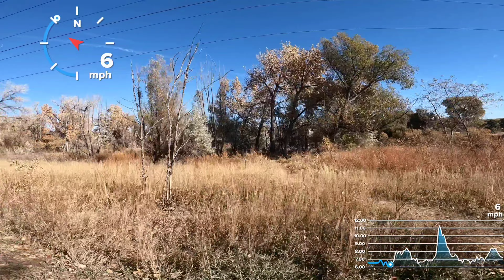Toby's trike Adventures.. HP Velotechnik FS26 Scorpion and Outrider Alpha 422